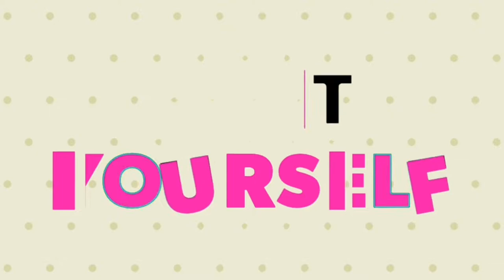DIY Christmas Tree 🎄🎄